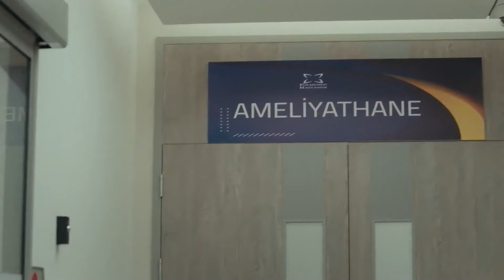Anciana Trasladada Al Hospital - La Hija Del Embajador Capitulo 37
Anciana Trasladada Al Hospital - LA VIEJA ESTA A PUNTO DE MORIR

Artistas:
Sancar Efeoğlu: Engin Akyürek
Nare: Neslihan Atagül Doğulu
Gediz: Uraz Kaygılaroğlu
Yahya: Doğukan Polat
Elvan: Hivda Zizan Alp
Refika: Özlem Çakar Yalçınkaya
Akın: Erhan Alpay
Güven: Erdal Küçükkömürcü
Halise: Gonca Cilasun
Menekşe: Tülin Yazkan
Müge: Esra Kızıldoğan
Zehra: Cemre Öktem
Kavruk Ömer: Edip Tepeli
Melek: Beren Gençalp

Producción: O3 Medya ve NGM
Director: Emre Kabakuşak
Guionista: Ayşe Ferda Eryılmaz - Sedef Nehir Erdem